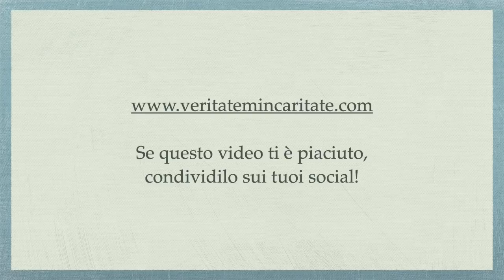Il loro cuore era indurito... - p.Giorgio Maria Faré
Meditazione di Padre Giorgio Maria Faré: “Il loro cuore era indurito…”.
9 gennaio 2021.